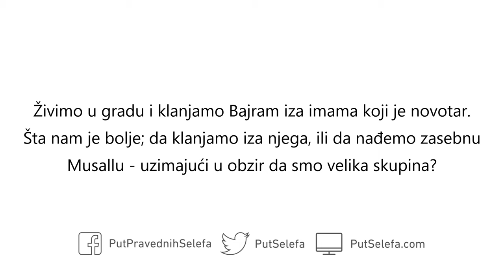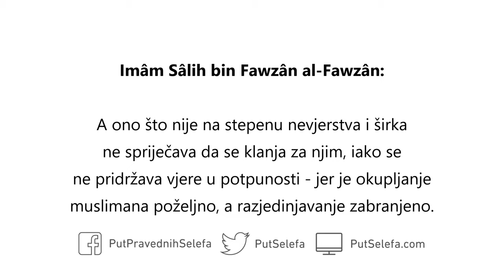Bajram namaz iza imâma koji je novotar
Pitanje: Živimo u gradu i klanjamo Bajram iza imama koji je novotar. Šta nam je bolje; da klanjamo iza njega, ili da nađemo zasebnu Musallu – uzimajući u obzir da smo velika skupina?

Odgovor: Ne znam ništa o toj novotariji, kakva je – i da li je uopšte novotarija. Bojim se da ste mu pripisali novotariju a da to uopšte nije novotarija. Ne znam. Ukoliko je tačno da je novotar, nemojte klanjati iza njega. Ukoliko se međutim samo misli da je to novotarija, ili ste presudili da je to novotarija a ona to nije, nema smetnje da se klanja iza njega sa svim ostalim muslimanima. Okupljanje muslimana je poželjno. Sve dok dakle niste potpuno sigurni da je taj imâm novotar, i da posjeduje novotariju koja je dostigla stepen nevjerstva… Čak i novotarija koja nije dostigla stepen nevjerstva ne spriječava da se namaz obavlja iza onoga ko je praktikuje. To pogotovo važi za Bajram namaz i Džumu, jer je poželjno da se muslimani okupljaju i da namaz obavljaju zajedno. To važi i ukoliko imâm ima neke propuste i grijehe, osim u slučaju da je to dostiglo stepen nevjerstva. Ukoliko je dostiglo stepen nevjerstva ili širka, ne treba klanjati iza njega. A ono što nije na stepenu nevjerstva i širka ne spriječava da se klanja za njim, iako se ne pridržava vjere u potpunosti – jer je okupljanje muslimana poželjno, a razjedinjavanje zabranjeno.